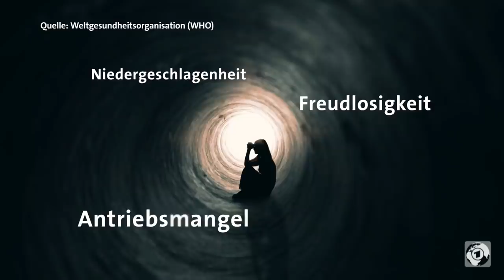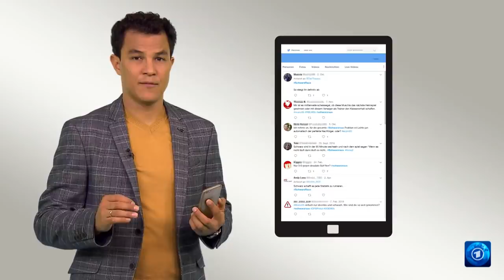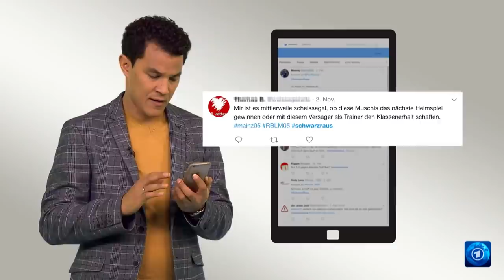kurzerklärt Depression: Hat sich im Fußball etwas getan?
Vor zehn Jahren starb Robert Enke. Etwa jeder fünfte Fußballer zeigt Depressions-Symptome. Die Enke-Stiftung bietet Hilfe. Doch mehr als die Hälfe der Profimannschaften hat keine sportpsychologische Betreuung.

Hilfe für Betroffene

Sollten Sie selbst von Selbsttötungsgedanken betroffen sein, suchen Sie sich bitte umgehend Hilfe. Bei der anonymen Telefonseelsorge finden Sie rund um die Uhr Ansprechpartner.

Von Depression Betroffene erhalten auch hier Hilfe:

Mo, Di, Do: 13:00 - 17:00 Uhr
Mi, Fr: 08:30 - 12:30 Uhr

Robert-Enke-Stiftung
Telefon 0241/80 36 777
Mo-Fr: 09:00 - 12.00 Uhr und 13:00 - 16:00 Uhr